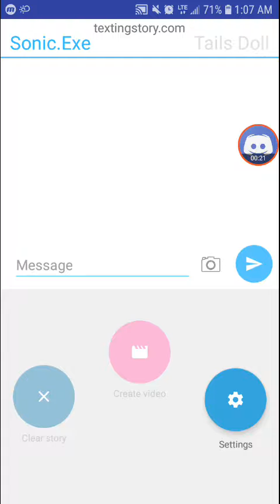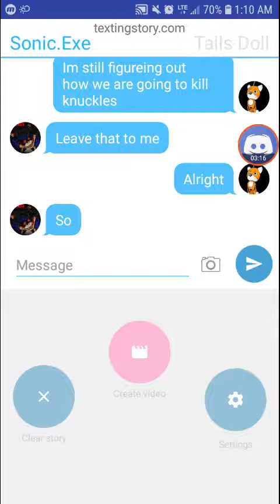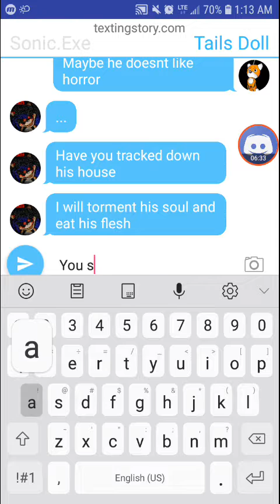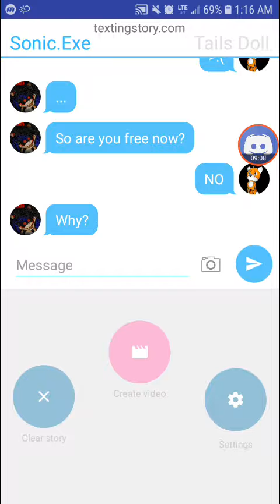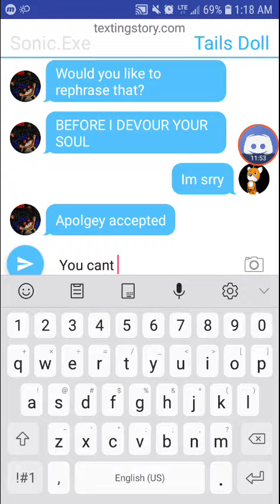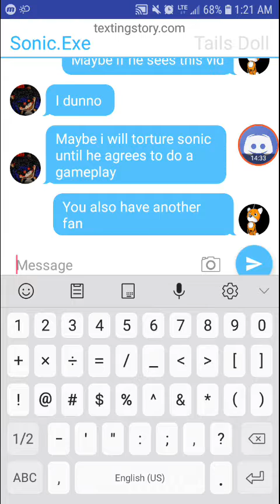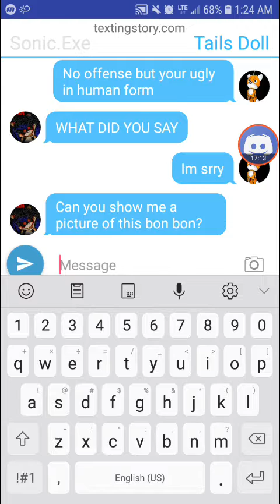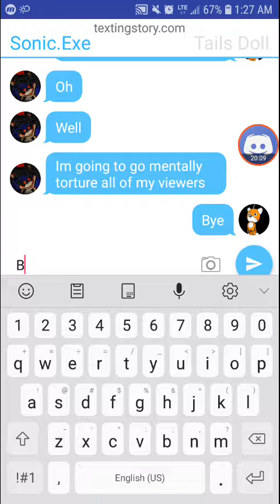Sonic.exe And Tails Doll Text #1